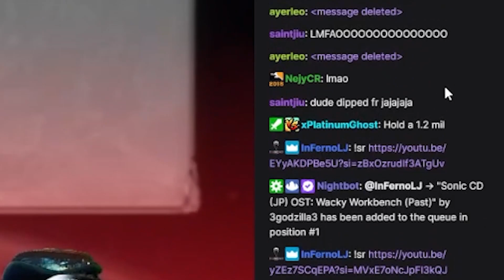SonicSol gains a glimpse of insight on himself and why he's disliked, then loses it by gooning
Will this gooner ever realize what he's doing wrong? Hopefully not, because then we'd no longer have fun.